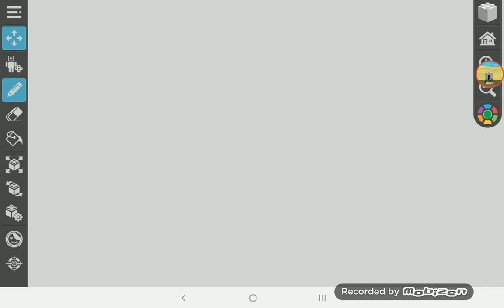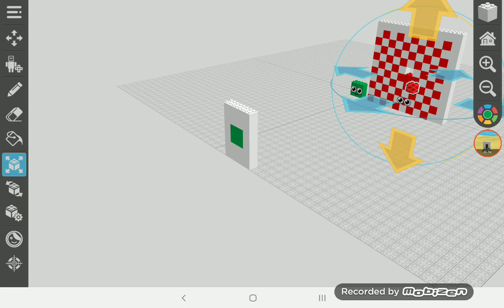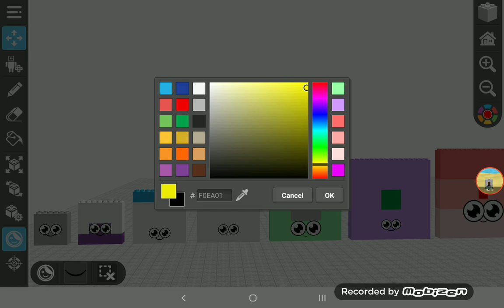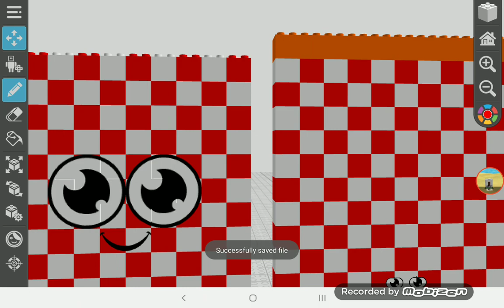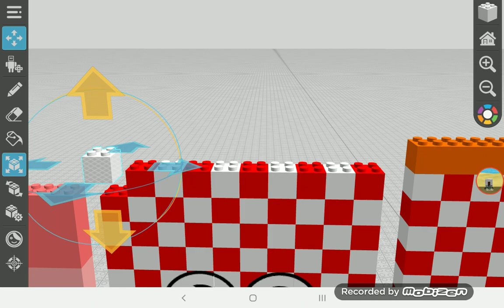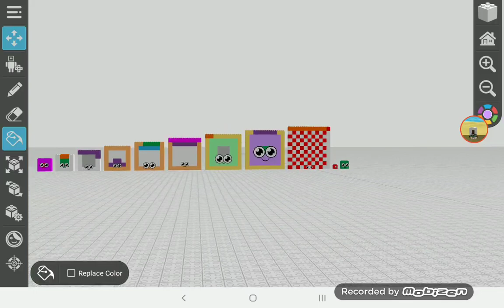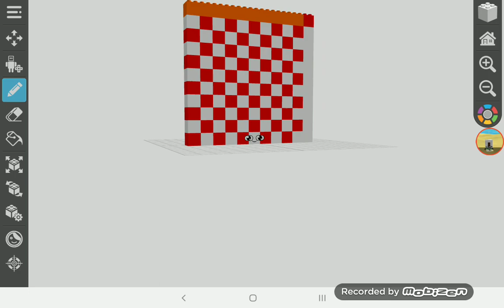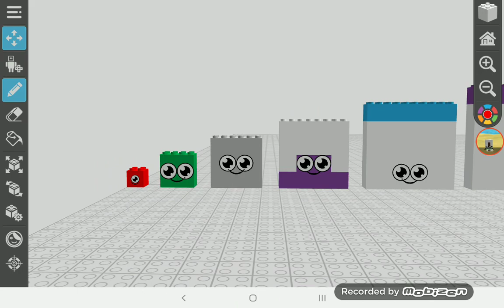Numberblocks 121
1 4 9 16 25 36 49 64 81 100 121